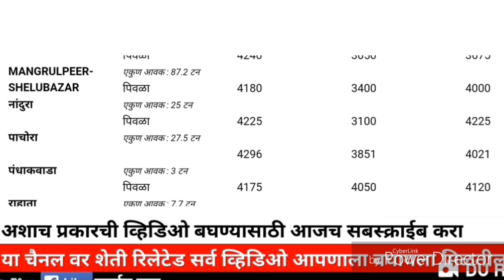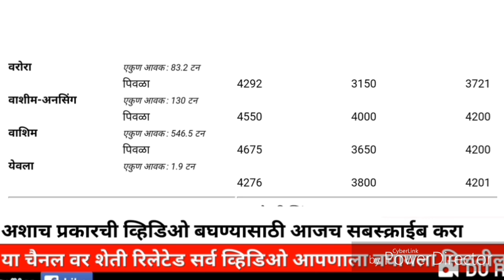सोयाबीनचे बाजार भाव वाढले, बघा संपूर्ण महाराष्ट्रातील सोयाबीन मार्केट रिपोर्ट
खालील लिंक वर क्लिक करून तुम्ही ऑल स्टार हे प्रोडक्ट खरेदी करू शकता, किंमत 330 रुपये( ॲमेझॉन द्वारे घरपोच सुविधा)

यामध्ये मिक्स बुरशीनाशक घ्यायचं आहे cabriotop किंवाpullito दोन्हीपैकी एक बुर्शिनाशक वापरायचं आहे
कीटकनाशक एक्स कराटे ही वापरायचे आहे .

आपल्या कांद्यावर करप्याचा प्रादुर्भाव असल्यास वरील बुरशीनाशक फवारू शकता अन्यथा सर्वसाधारण बुरशीनाशके जसे की m-45 ,बाविस्तीन saff, antracal ,merger इत्यादी पैकी एखादे वापरू शकता

पण करपा रोगाच्या दीर्घकाळ नियंत्रणासाठी cabriotop/pullito हे बुरशीनाशके चांगला रिझल्ट देतात